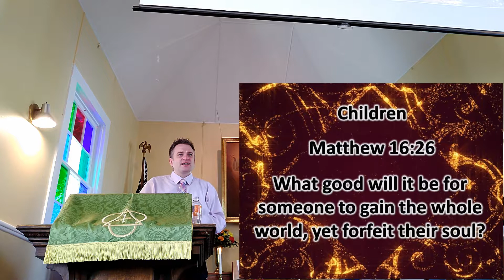Why is going to church important?